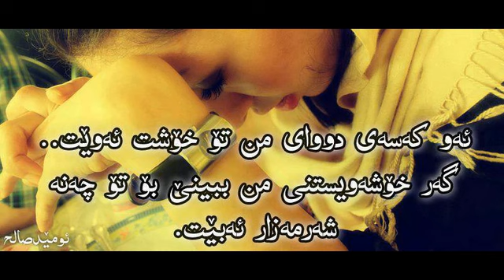Sura Mahrum Maqam 2013 La Sar Jazhn